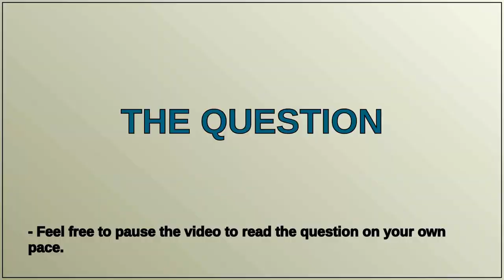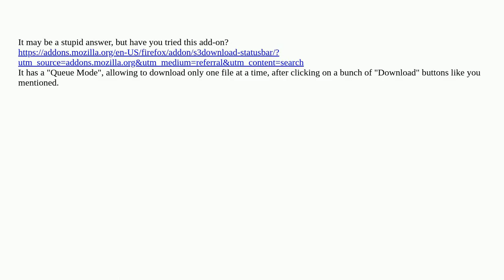In Firefox, is there a way to enqueue downloads to happen one at a time (sequentially)?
A special thanks goes out to the community

  download firefox